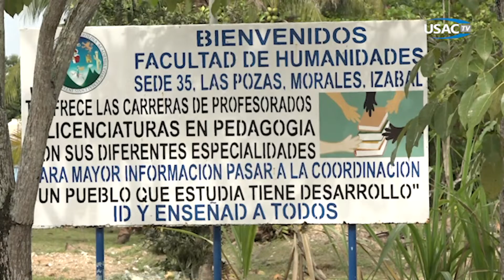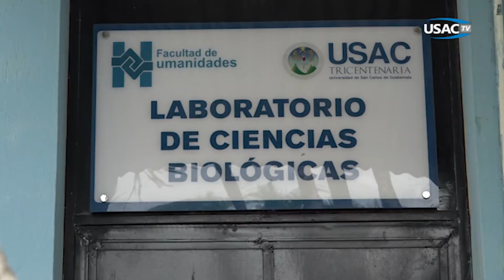INAUGURACION LABORATORIOS Y REMODELACIONES SEDE MORALES IZABAL FACULTAD DE HUMANIDADES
El rector en funciones de la Universidad de San Carlos de Guatemala, en coordinación con la Facultad de Humanidades y el Centro Universitario de Izabal -CUNIZAB; dieron por inaugurados 2 laboratorios, uno de Computación y otro de Ciencias Biológicas, además de las remodelaciones a la sede de dicha facultad en el municipio de Morales, Izabal.